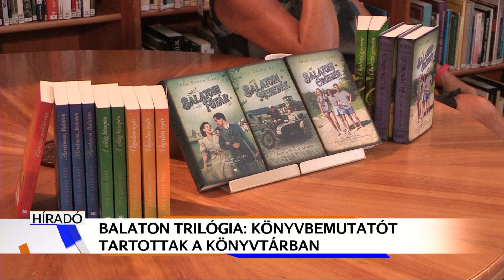Balatonszépe a dualizmustól a rendszerváltásig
Író-olvasó találkozóval egybekötött könyvbemutatót tartottak a Fejér György Városi Könyvtárban. Tóth Gábor Ákos „Balaton-trilógiájával” ismerkedhetett meg az olvasóközönség. A mostani hármas az író előző, Édesvizi mediterrán című ötkötetes regénysorozatának előzménye.